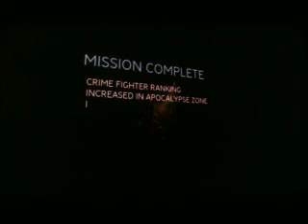Spider Man 3 (PS3) (Blind) Part 6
Part 6 of the spider man 3 autismthrough